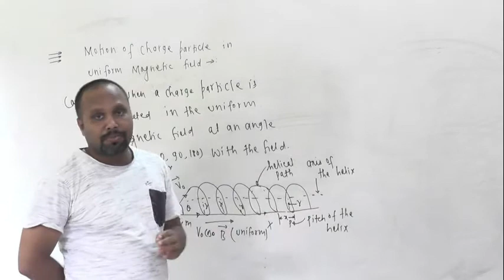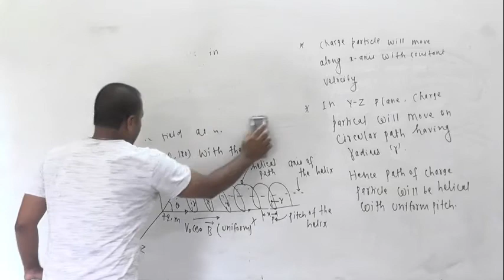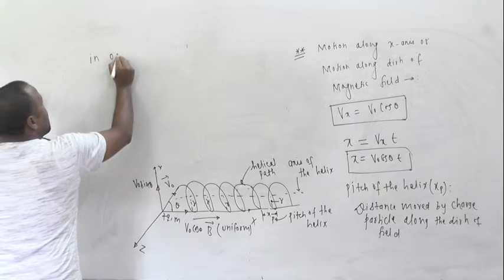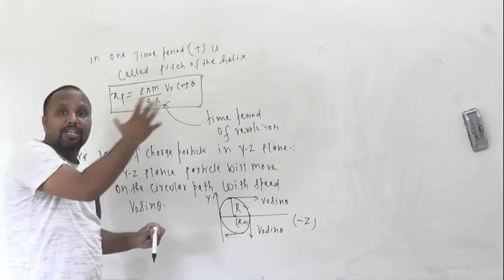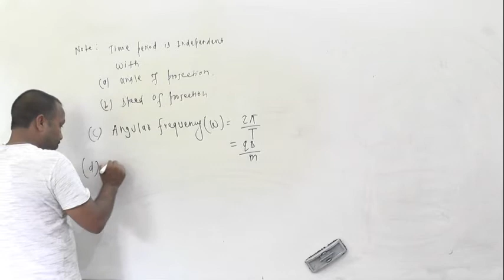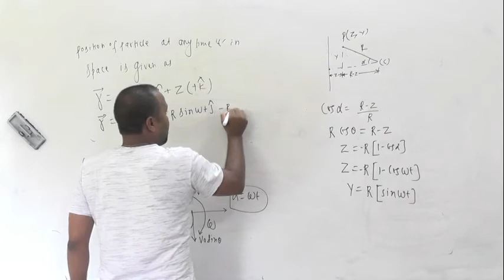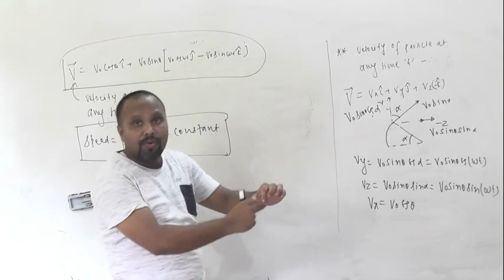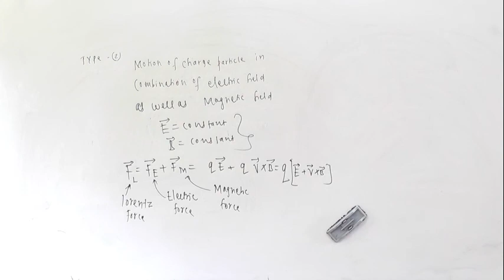MAGNETIC FORCE ON MOVING CHARGE PART 4 12T